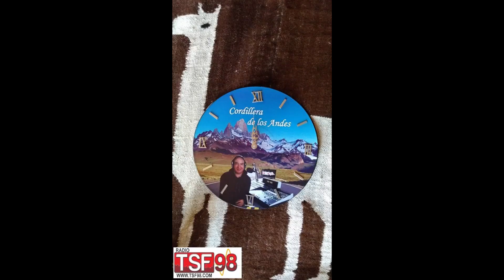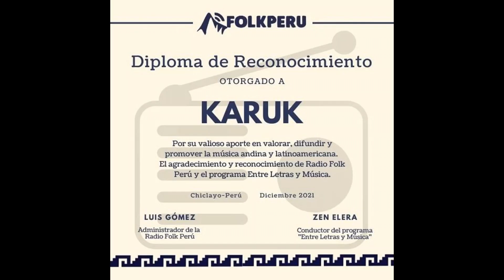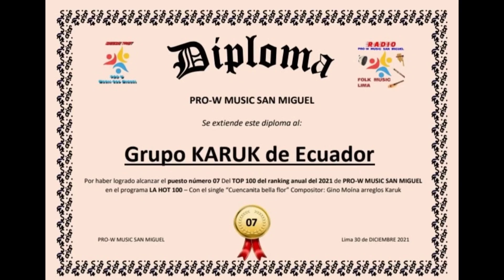ENTREVISTA CON EL GRUPO " KARUK " DESDE CUENCA- ECUADOR PARA RADIO TSF98 NORMANDIE FRANCIA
Entrevista realizada el 21 de Octubre 2023 con el grupo ecuatoriano KARUK,  desde Cuenca- Eccuador,para radio TSF98 en Normandie Francia para el mundo en su programa "Cordillera de los Andes" bajo la conduccion de Alcides Delgado.